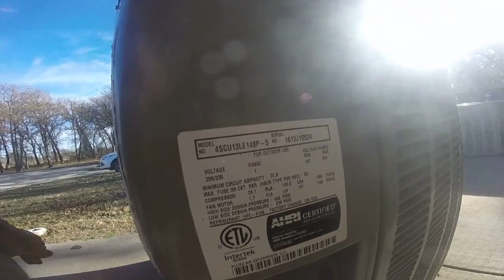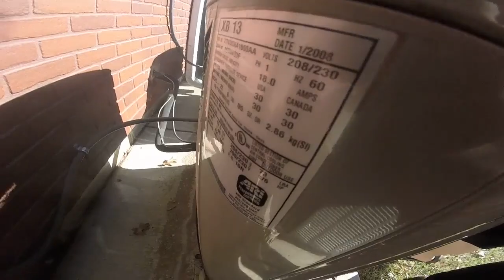3 Trane XE1000 Central Air Conditioners, a 2013 Armstrong Air & a Sanyo Ductless Mini Split!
I found all of these units today. My brother's tuba got messed up while he was home for Thanksgiving, so we had to meet him for lunch in Norman, Oklahoma to give him his tuba. We stopped at an Oklahoma Welcome Center which we had never stopped at before, then right across the street from the restaurant in Norman there was a hotel which had some more units, so I walked over there while we were waiting for my brother to get there.